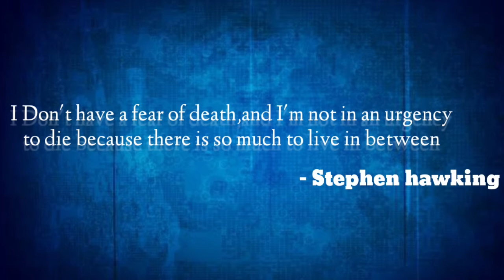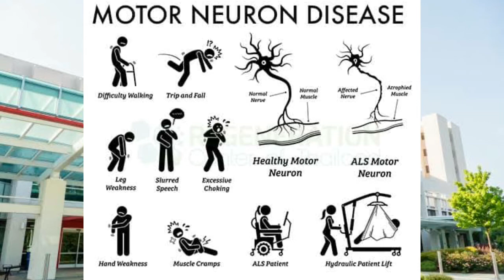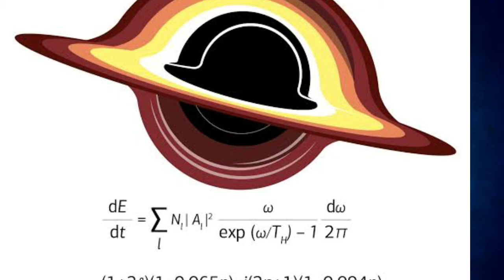Stephen hawking life story| Stephen hawking inspiring life|స్టీఫెన్ హాకింగ్ జీవిత కథ| black hole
This is an inspiring story of Stephen hawking and his life .he studied at oxford university.He introduced black hole concepts and hawking radiation theory
It was made on his birthday January 8th .